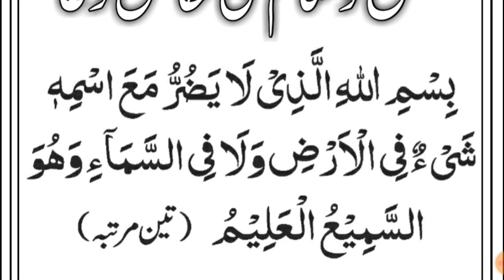Subha Sham ki Khaas Dua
insha Allah Today in this Video We Will Told You About Morning Prayer in arabic in beautifull Voice .This Prayer Read Daily Morning/Evening 3 times Daily .
Aj Ham insha Allah is video Me Subha ki Du a Padhna Sekheinge .

Covered Topics

Subah ki Dua in Arabic
Subha Sham ki Dua
Subah Sham ki Dua
Subah Ki Dua
Subha Sham ki Khas Dua
Subah Sham ki Khaas Dua
Subha ke Azkar
Subah ke Azkar
Subah Sham ke Azkar
Subah Sham Padhny ki Dua
Morning Prayer
Morning Dua Full
Sham ki Dua
Sham ki Khaas Dua
Sham ke Waqt ki Dua
Sham ke Azkar
Evening Prayer..
islamic Education

Jazak Allah